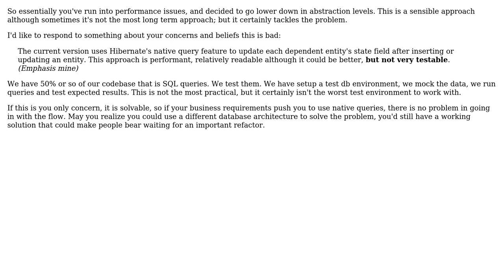Software Engineering: What to do when putting logic into the database seems to be the only option?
With thanks & praise to God, and with thanks to the many people who have made this project possible! | Content (except music & images) licensed under CC BY-SA | Music | Images & others | With thanks to user xgb84j user Max N user Arthur Hv and the Stack Exchange Network Trademarks are property of their respective owners. You are responsible for your own actions.